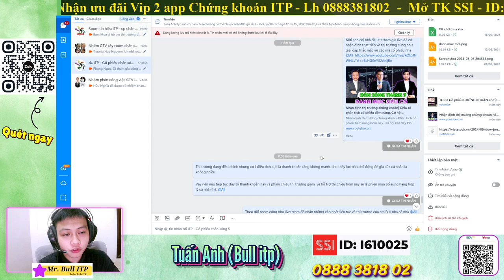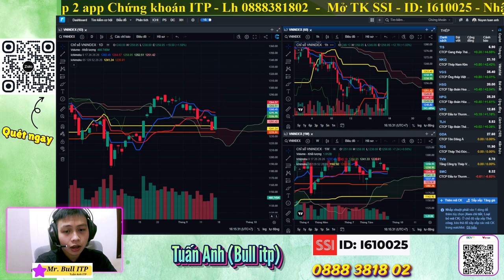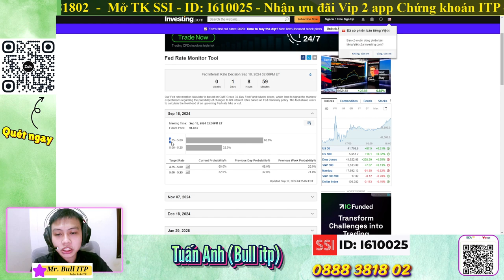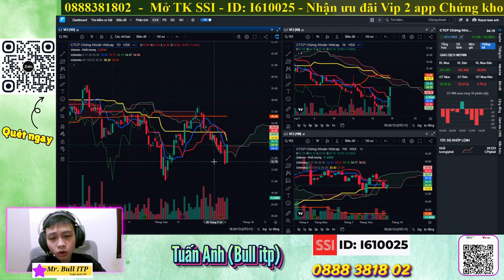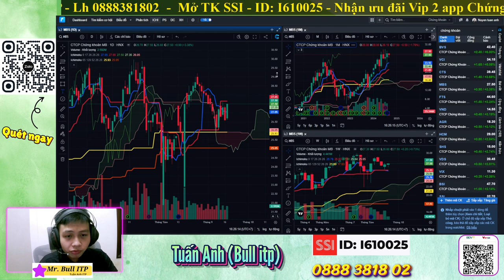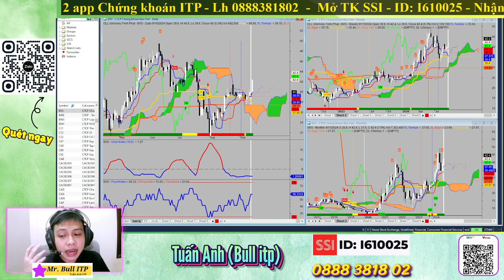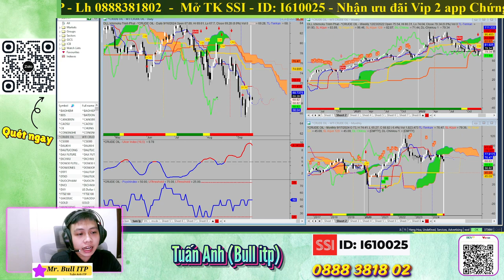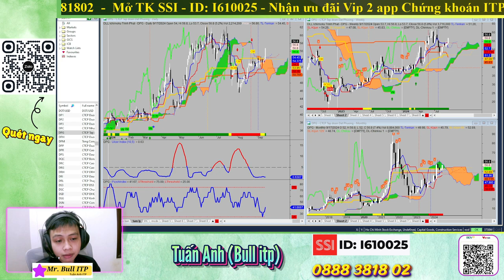Chứng Khoán 2024: Thị trường tạo đáy Cơ Hội đầu tư- Cổ Phiếu Tiềm Năng VCI BID VHM PDR - Mr Bull ITP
Đây là video nhận định thị trường và phân tích vnindex  của em Mr. Bull itp. Rất mong nhận được sự ủng hộ của quý cô chú anh chị. Nếu mọi người có bất kỳ thắc mắc hay câu hỏi nào liên quan đến cổ phiếu và thị trường có thể để lại câu hỏi ở phần comment hoặc liên hệ ngay cho em Bull qua số điện thoại: 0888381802
Mở tài khoản SSI qua ID: I610025
🫰 Mời Cà Phê: BIDV - 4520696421

⛳ Tham gia làm hội viên để ủng hộ kênh Ichimoku Việt Nam:
⛳ Lịch Phát Sóng Livestream kênh Ichimoku Việt Nam hàng ngày: